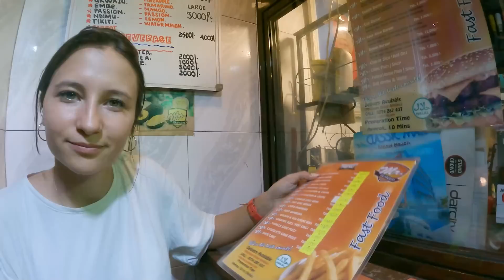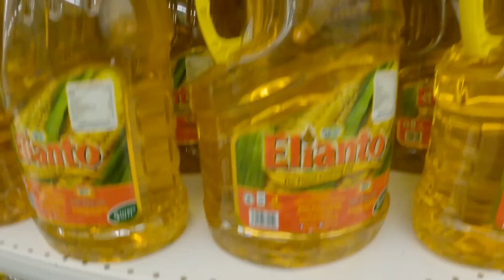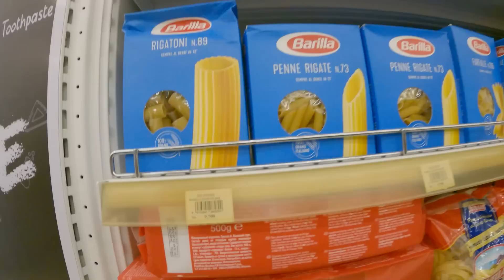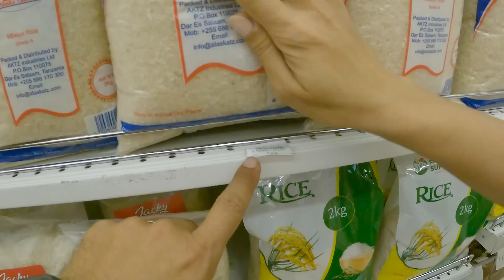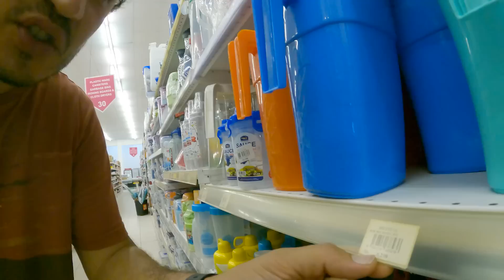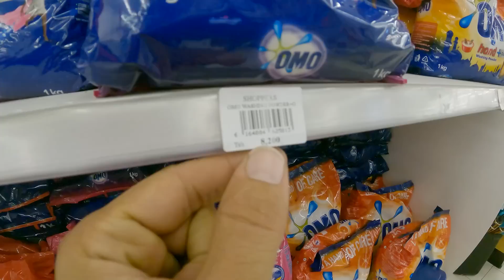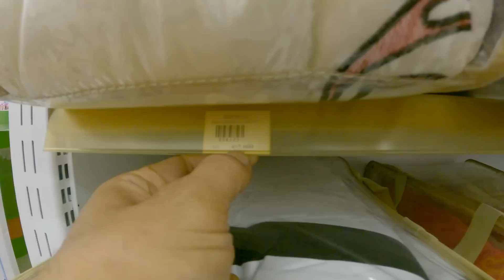TANZANYA'da FİYATLAR ( Market, Pazar, Yemek ) ÇOK PAHALI!!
Bu videomuzda Tanzanya çarşı pazarlarını dolaştık ve inanılmaz fiyatlarla karşılaştık. Balık pazarında başlayıp market fiyatlarına değindiğimiz videomuzu izlerken eminiz siz de şok olacaksınız!! Market, pazar, yemekler burada çok pahalı, herhalde 180tl'ye ekmek başka yerde göremeyiz :)
iyi seyirler...

Biz karavan hayatını benimsemeye çalışırken bu deneyimimizi yaptığımız karavan yaşamını anlatan videolarla sizlerle paylaşıyoruz.Uygun fiyata bulduğumuz karavanımız bizim için ilk basamak olur derken ona öylesine bağlandık ki şimdi karavan yapımını düşünüyoruz.Kanalımızda;mümkün olursa daha büyük bir karavana geçişimizin,olmazsa kendi karavanımızı baştan yaparak onunla bu hayata devam edişimizin hikayelerini izleyeceksiniz.